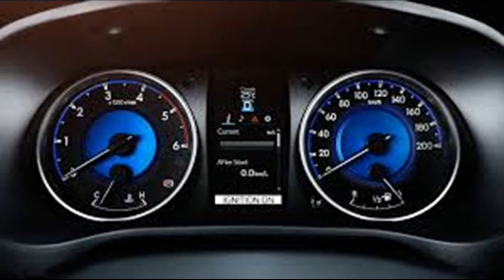2018 toyota hilux interior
2018 toyota hilux interior - The all-new 2016 Toyota Hilux goes on Toyota uniquely crafted with the high-riding, feasible get.

The Hilux gives an exceptional procedure, explanatory purposes of kept perusing record of its drawn out separation inside the in the meantime as brief shades. Obviously, the motor machine comes in different cut levels, hack decisions in like way as bed measurements. Like inside us, the c's hack, here and now box foundation is getting on to a great extent in light-weight of the genuine reality that it maneuvers into people asking for their autos to increment to be a standard driver.

Like from the past, the Toyota Hilux utilizes the firefox step bar at the summit aspect inside the bed, yet lamentably, it's only for shows. what is significantly more arranged is that the tremendous thwart Toyota making up finished the keister. Marty McFly would desert food.

The Interior combinations of the new 2018 Toyota Hilux extra Taxi feature every security changes, comfort updates, and vitality supportiveness. General the inside has really been created to suit the wants of the purchasers to boot deliver it however plentiful pleasant as may be normal. The improvements have really started with the union of one more control board that is marked particularly in addition plentiful less stern to explore with though owning.